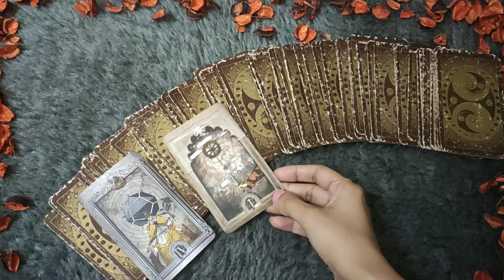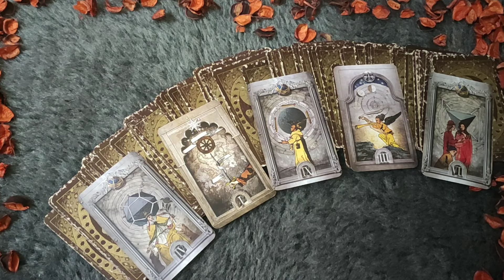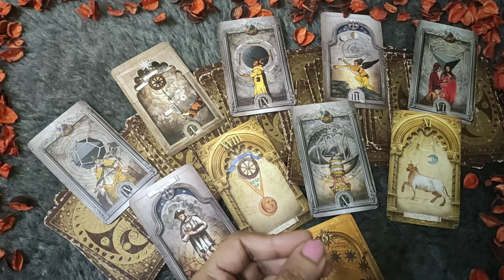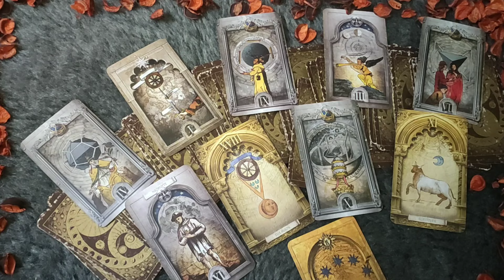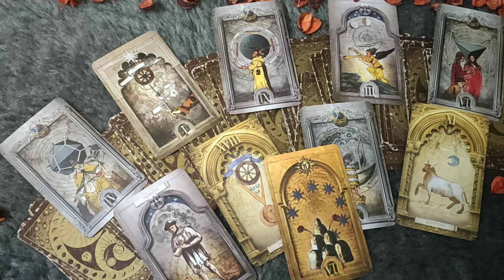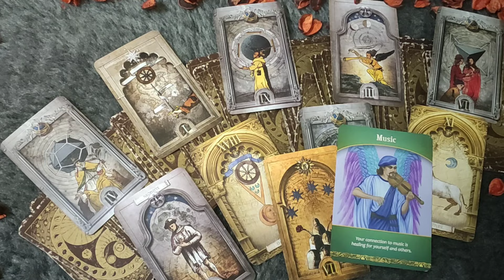♓PISCES/MEEN RASHI-"AAP KISKE SAATH RELATIONSHIP MAIN AANEWALE HAI "FEBRUARY LOVE READING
PISCES LOVE TAROT♓|| PISCES LOVE TAROT READING 2-8 FEBRUARY 2024|| PISCES LOVE HINDI TAROT READING